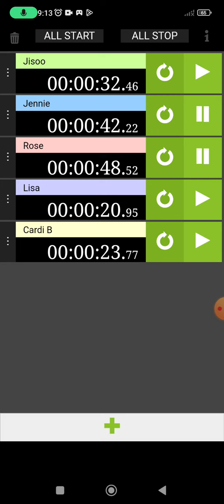Bet You Wanna Line Distrbution